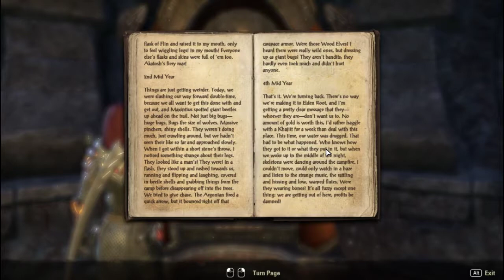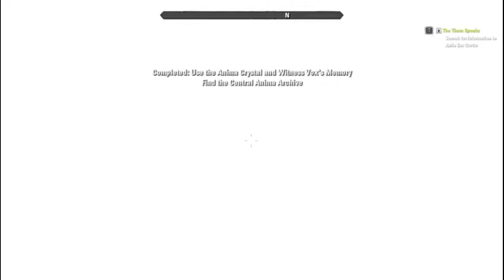A Day in the Life of The Elder Scrolls Online: Solo #32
We finally get vengeance against Vox!
If you want to see the full stream join us